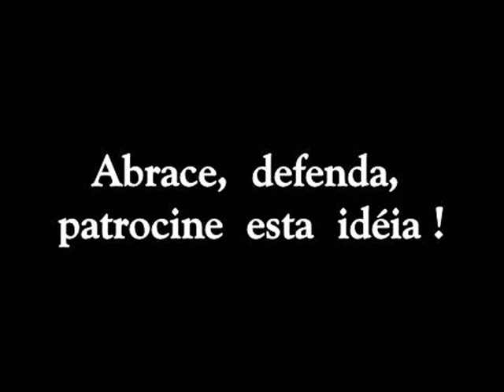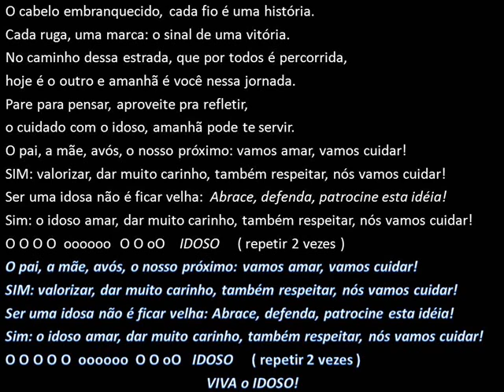WAVI'N FLAG - VERSÃO IDOSO (Denise Romboli Bastos)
Wavi'n Flag composição: K'Naan ( versão: IDOSO - Denise Romboli Bastos - Dez/2010 )

O O O O O  oooooo  O O oO   ( 2 X )

O cabelo embranquecido, cada fio é uma história.
Cada ruga, uma marca: o sinal de uma vitória.
No caminho dessa estrada, que por todos é percorrida,
hoje é o outro e amanhã é você nessa jornada.
Pare pra pensar, aproveite pra refletir:
O cuidado com o idoso, amanhã pode te servir.

O pai, a mãe, avós, o nosso próximo: vamos amar, vamos cuidar!
SIM: valorizar, dar muito carinho, também respeitar, nós vamos cuidar!
Ser uma idosa não é ficar velha:  Abrace, defenda, patrocine esta ideia!
Sim: o idoso amar, dar muito carinho, também respeitar, nós vamos cuidar!

O O O O O  oooooo  O O oO   ( 2 X )                  VIVA o IDOSO!

Projeto Seresteiros do Idoso: inclusão e valorização do idoso através da Música.

Idealização, Edição e Arranjos: Denise Romboli Bastos

Produção e Realização: CORUM Cursos de Música